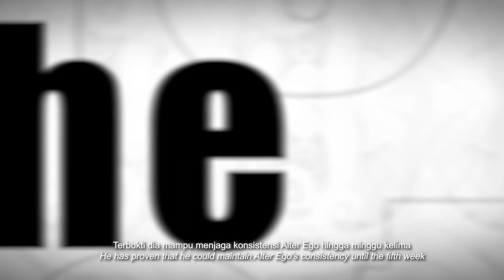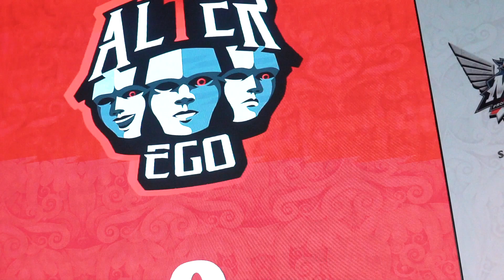Pre Match MPL ID S8 | Minggu ke-6 Hari 1 🔥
Rebellion Genflix yang saat ini masih belum memiliki permainan yang stabil tentu harus memutar otak dan memantapkan strategi mereka di minggu keenam MPL ID S8! Sedangkan, ONIC Esports yang semakin stabil disetiap permainannya harus kembali menyiapkan strategi dan mematangkan kekompakkan mereka karena bertambahnya pemain baru di minggu keenam ini!

Alter Ego saat ini sedang dalam performa puncaknya, mereka masih belum terkalahkan di minggu keenam ini! Tentunya, para pemain Alter Ego akan memastikan bahwa posisi dan kemenangannya tidak akan mudah untuk diruntuhkan di minggu keenam ini! Sedangkan, EVOS Legends harus menyiapkan roster terbaiknya setelah menerima kekalahan dipertemuan pertama mereka dan menyiapkan strategi yang baru demi membalaskan dendamnya dipertemuan kedua mereka!

Nantikan dan dukung terus tim favorit kalian di MPL ID Season ini!

Saksikan, Era Baru MPL ID S8
Siaran langsung hanya di:
 📺 NIMO TV: mpl-id